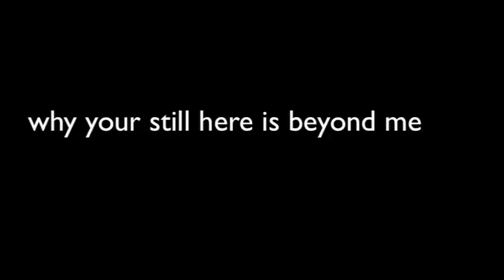DJ INPITAMEEEE LONDONS HOTTEST DJ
DJ INPITAMEEEE LONDONS HOTTEST DJ AKA MY TWIN BROTHER.